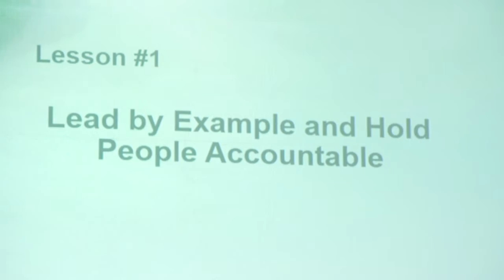Ed Robinson '74 Inducted into Clarkson University Alumni Entrepreneur Hall of Fame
Ed Robinson ‘74 has been inducted into the Clarkson University Alumni Entrepreneur Hall of Fame.

Hall of Fame inductees are entrepreneurs who have consistently demonstrated an unwavering drive, dedication, determination, and commitment to pursuing entrepreneurship. They have risen to the highest level of entrepreneurial achievement, having achieved national recognition as a leader in their field. Inductees must have graduated from Clarkson University and founded a firm.

With a career that spans the life sciences industry across 40 countries, Ed has a wealth of commercial/operations experience in innovative growth companies from start-ups to multinationals.  Having managed mergers, acquisitions, restructuring and integration efforts, Ed has excellent skills in leadership, strategic assessment, communications and negotiations.  With dual citizenship in the US and the United Kingdom, Ed has long enjoyed the chance to work with people of different cultures.

Ed received his B.Sc. in Marketing and Management from Clarkson University in Potsdam, NY in 1974.  Working at Eastman Kodak in systems development and logistics, he attended the Rochester (NY) Institute of Technology and in 1977 received an MBA in Management.  In 1991, Ed was selected to attend the Executive Management Program at Pennsylvania State University, in University Park, PA.

Later, Ed was a founding management member for industrial enzyme company Genencor International.  With responsibility for business development, external relations and the Asia Pacific region, Ed helped grow Genencor from $50 million to over $300 million in sales in 7 years, rising from #4 to #2 in the industry.  During that time he set up a regional office in Singapore, led a joint venture with Kyowa Hakko of Japan and negotiated a joint venture with Wuxi Biochemicals in Wuxi, China.  The business development team negotiated license deals, R&D agreements, and asset sales to raise more than $10 million annually to support Genencor’s R&D efforts.

As President of Lonza Biologics Plc., (United Kingdom and Portsmouth, New Hampshire), Ed was responsible for turning around a biological drug development and manufacturing services company following a troubled acquisition.  In 3 years, the team grew sales from $35 million to more than $100 million, and boosted operating earnings by $20 million. During that time, Ed negotiated an 8 year/$200 million contract with a major pharmaceutical company and secured internal financing for a $250 million manufacturing expansion project.  Several drugs from that period were licensed for sale by the Food and Drug Administration including Mylotarg, Xigris, Bexxar, Tysabri and Vectibix.

As President of Pharmaceutical Services for Solutia Inc., Ed was responsible for 4 business units – CarboGen Labs and AMCIS (both in Switzerland), Axio Research (Seattle, Washington) and Solutia Advisors (Princeton, New Jersey).  In 3 years, despite a recession, his team grew sales more than 50% to $65 million, and developed 30 new customers to create an order backlog for AMCIS of more than 2 years.

During his time with Cambrex Inc. (East Rutherford, New Jersey), Ed was responsible for increasing sales of pharmaceutical and biological drug products in Europe, with plants in Ireland and Sweden.  After a restructuring effort in Ireland, the team was successful in developing a new pipeline of more than $50 million in biologicals, while increasing sales to key pharmaceutical accounts up to ten fold.  The team also initiated sales accounts in Japan, while developing new sources for raw materials in India and China.

Most recently, Ed has been Chairman and CEO of a land-based aquaculture firm, Acadia Harvest, raising several million dollars to fund the company’s development.  Since 2012, he has served as a non-executive director for biotechnology company Promosome LLC, New York, NY and he is a member of the Biologics Advisory Board for Catalent Inc. of Somerset NJ.  Ed often serves as an advisor to other entrepreneurs and enjoys seeing young leaders develop their full potential.